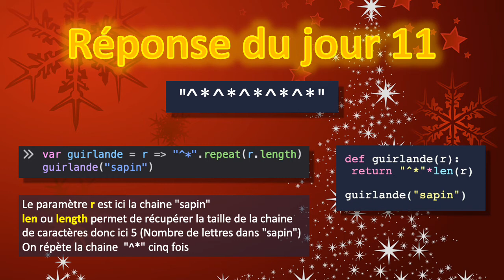12 décembre : Calendrier de l'avent Python et JavaScript pour débutant